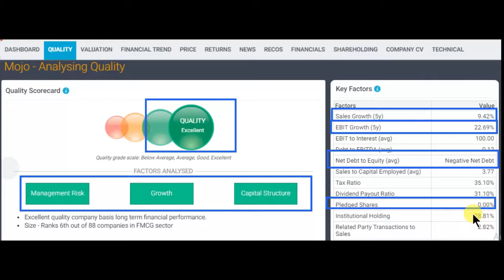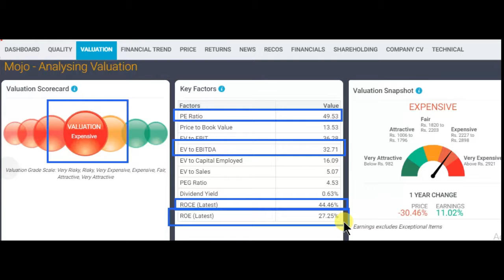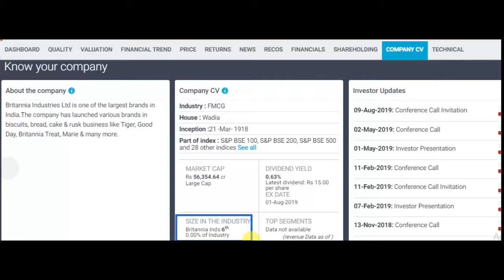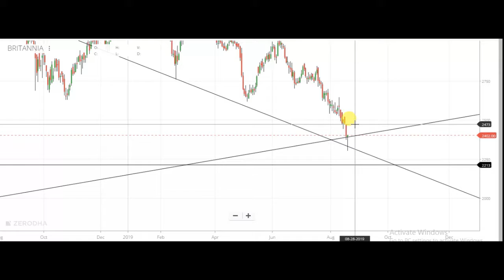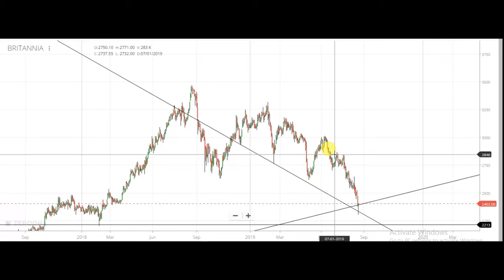जम कर पैसा बनाएगा अगर सही समय हाथ लग गया || Latest share market news and advice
जम कर पैसा बनाएगा अगर सही समय हाथ लग गया

1) FULL COURSE, FROM BASIC TO ADVANCE LEVEL.
2) ONLY LONG TERM INVESTMENT COURSE.
3) ONLY SWING / POSITIONAL TRADING COURSE.
4) ONLY INTRADAY TRADING COURSE.

1) BASIC KNOWLEDGE  ABOUT STOCK MARKET.
2) MANAGEMENT ANALYSIS
3) FUNDAMENTAL ANALYSIS
4) LONG TERM INVESTMENT STRATEGY
5) VALUE INVESTING
6) SWING/POSITIONAL TRADING STRATEGY
7) INTRADAY TRADING STRATEGY
8) CANDLESTICK & CHART KNOWLEDGE
9 PORTFOLIO MANAGEMENT